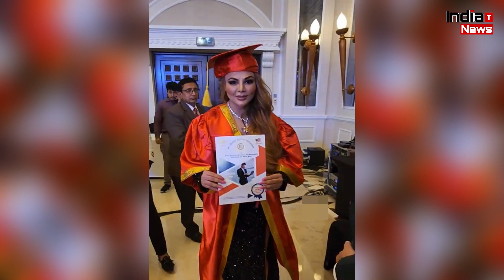Rakhi Sawant Gets Doctor Degree Watch Video !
India Trending News (ITN) : Rakhi Sawant Gets Doctor Degree | Rakhi Sawant And Boyfriend Adil Khan Latest News

Edit By -